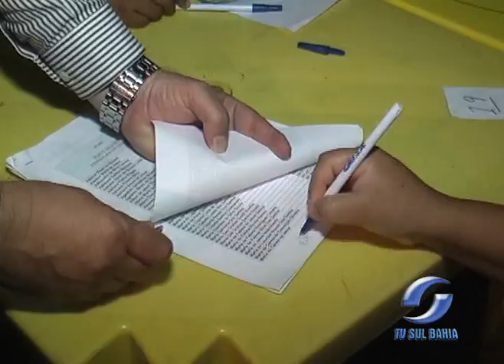ENTREGA MINHA CASA, MINHA VIDA - PORTO SEGURO 13.04.2012